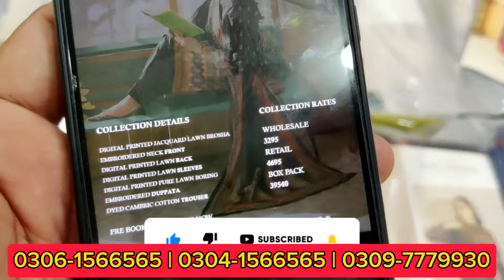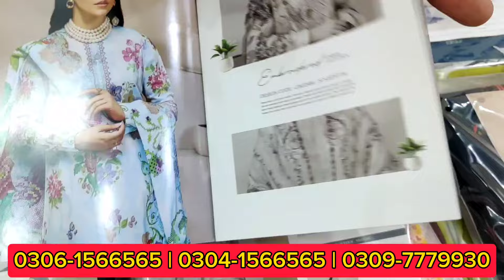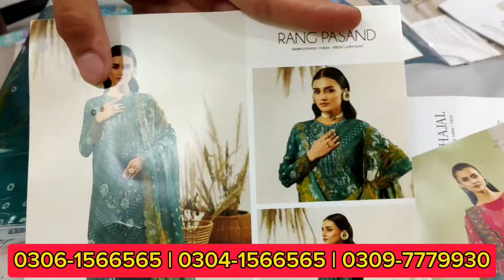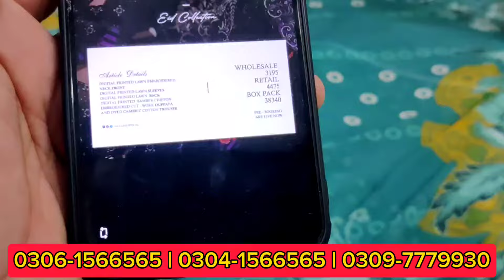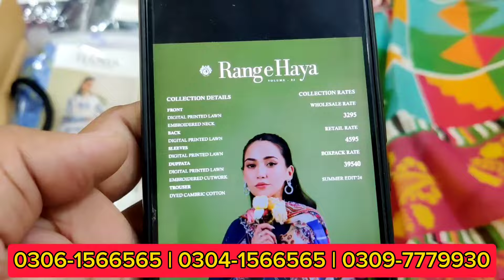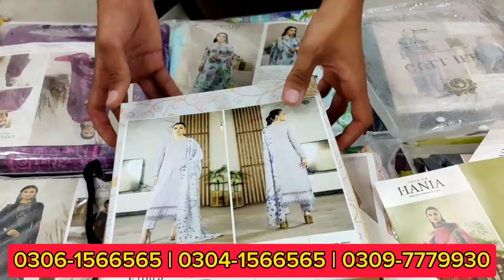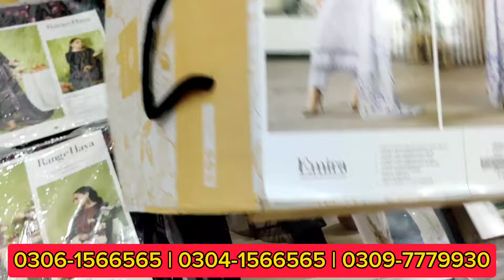Gull Jee Embroidered Volumes Par Lag Gai Sab Se Bari Sale!